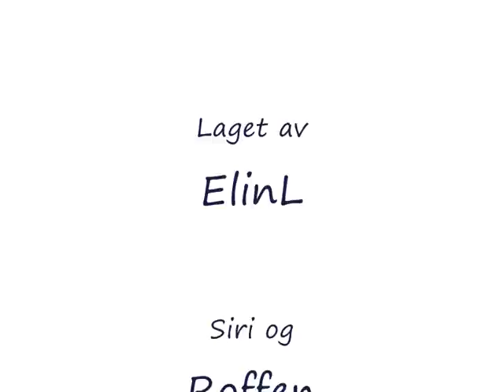Siri og Roffen 16.mai